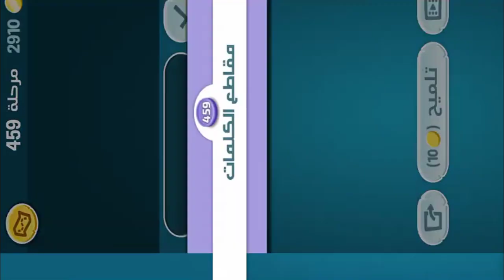كلمات كراش - لعبة تسلية وتحدي مرحلة 459